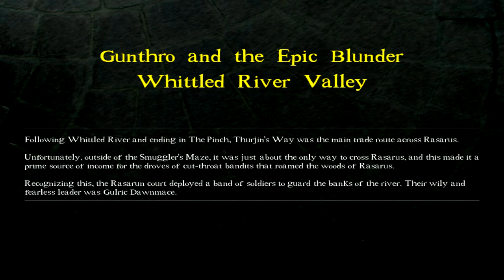DROD: Gunthro and the Epic Blunder - Whittled River Valley (Episode 9)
The last of the leaders is Gulric Dawnmace, who leads a squad of soldiers who look suspiciously like Gunthro.

This is not a blind LP, since I have completed DROD4 previously in the older engine. This is my first time doing the DROD4 hold in the DROD5 engine, meaning that I WILL be doing the challenges blind.